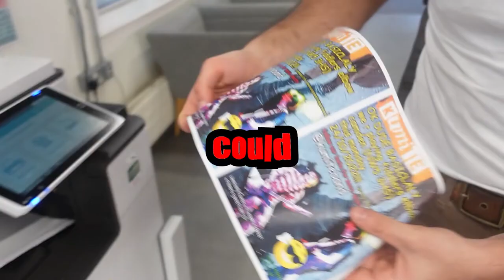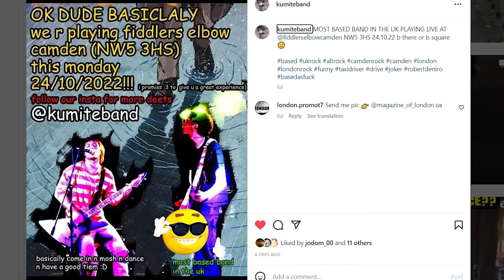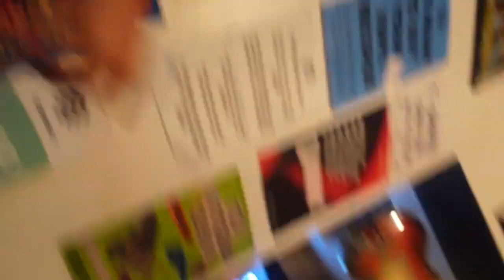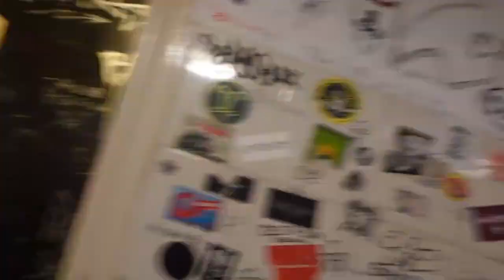Our Worst Gig Ever Road To Rockstar EP 2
main channel @tunadoom